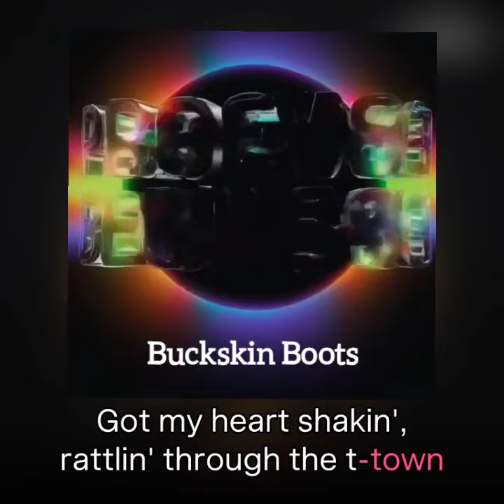Buckskin Boots (official audio) - Electronic/Cowboy/Wild Western